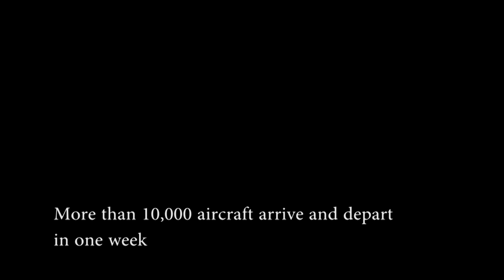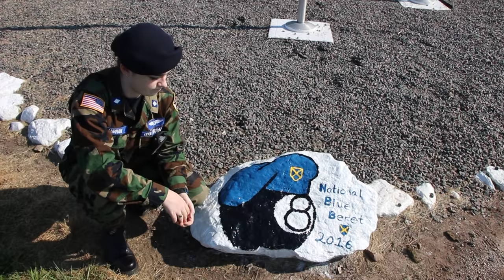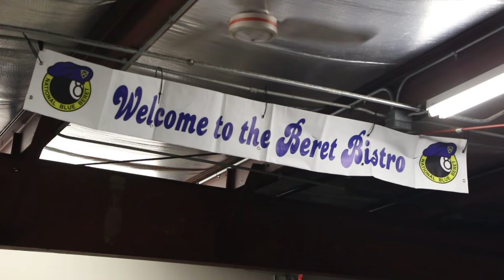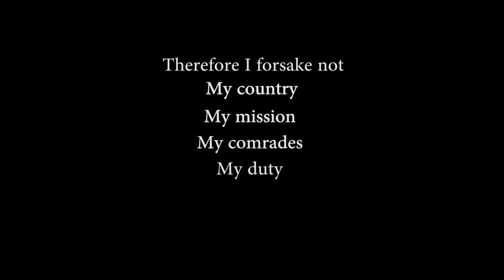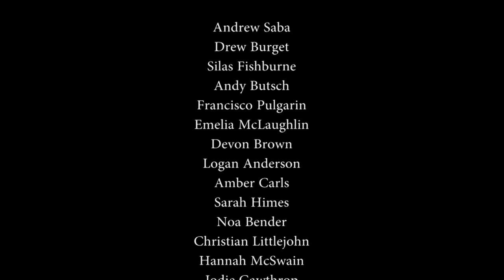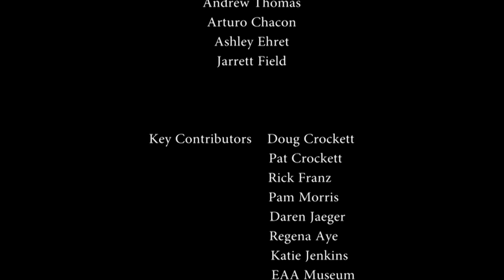I Am A Blue Beret - Independent Documentary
"I Am A Blue Beret" is an independent documentary - short film about Civil Air Patrol's National Cadet Special Activity known as "National Blue Beret" which takes place in Oshkosh Wisconsin for two weeks every summer in support of the Experimental Aircraft Association's Air Venture fly-in and air show. The documentary was filmed in 2015 and 2016 and features cadets and senior officers discussing the mission of National Blue Beret and what it means to earn the Blue Beret.

Special thanks to:
Rob and Jonas for their awesome how to videos, check out their youtube channel for more tips and tricks on film making!

Airshow Stuff for providing high quality raw video of the airshow. They have some great clips of Airventure and a whole lot more on their youtube channel: